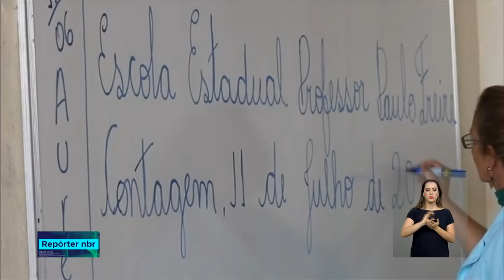BOLETIM REPÓRTER NBR 18h - 31 de agosto de 2018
REPÓRTER NBR 18h - 31.08.18: um acordo assinado pelos ministérios da Educação e da Segurança Pública pretende colocar  dentro da sala de aula  a população que cumpre pena nos presídios brasileiros. E mais: Termina nesta sexta-feira (31) o prazo para responder pesquisa que avalia o transporte escolar rural do Brasil.